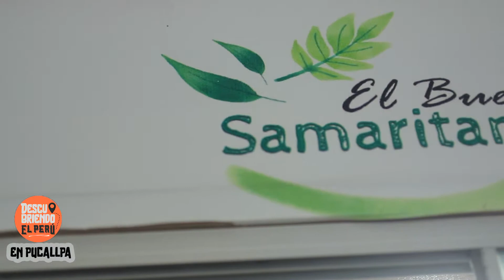Descubriendo el Perú: Pucallpa (Bloque 3)